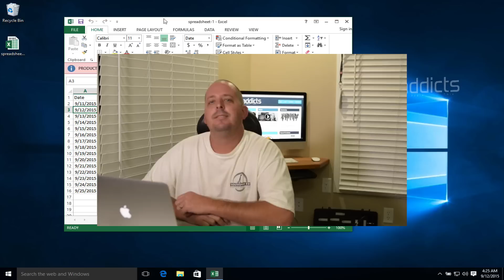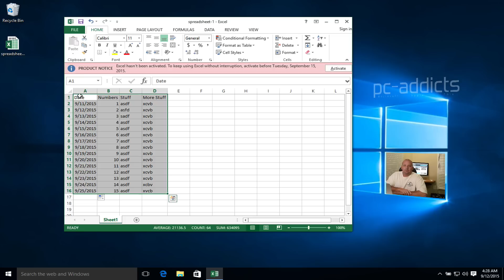3 Quick & Easy Excel Tips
3 quick tips for Microsoft Excel that will help speed up your workflow. Quickly select cells.

Three basic spreadsheet tips and tricks I use all of the time that help speed up my workflow.
Again, these are 3 BASIC tips, not advanced!

3 Basic Excel Spreadsheet Tips
Tip #1

Auto-fill an entire column by clicking and dragging

Example: You have a column you need dates populated in
Select the first cell in the column
Click and hold the square in the bottom-right of the selected cell
Drag down until you want the dates to stop
Tip #2

Auto-fill an entire column by double-clicking

Same example as Tip #1
Double-click the square in the bottom-right of the selected cell
Tip #3

Quickly select entire column, row, or both

Example: You want to select all cells that have data
Assuming there are no blank rows
Select the top-left most cell
Hold CTRL+SHIFT
Press the down-arrow (this will select all rows in the column)
While holding CTRL+SHIFT still, press the right-arrow (this will select all columns

My 2023 personal laptop
My 2023 work laptop
My 2023 sit/stand desk